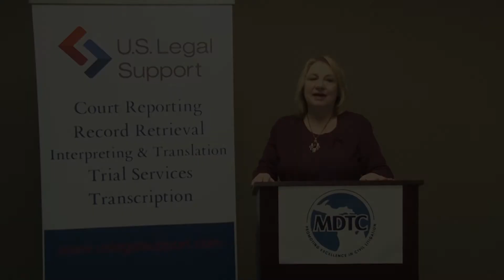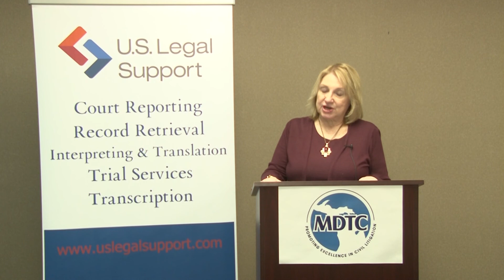Patricia Nemeth - Excellence in Defense Award 2020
Established in 1992, the Annual Michigan Defense Trial Counsel (MDTC) “Excellence in Defense Award” is designed to honor those civil defense counsel who have over a number of years through their professionalism, intelligence, creativity, judgment, personality, sensitivity, civility, advocacy skills, community involvement and efforts to educate younger attorneys, promoted the practice of the defense bar and the representation of their clients both in and outside of the courtroom. It also recognizes contributions beyond their normal roles as an advocate.